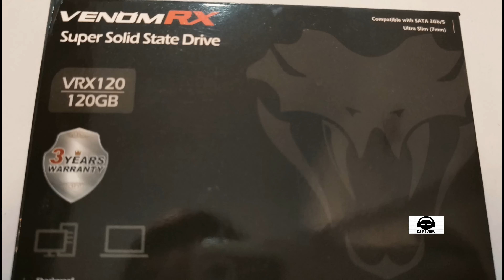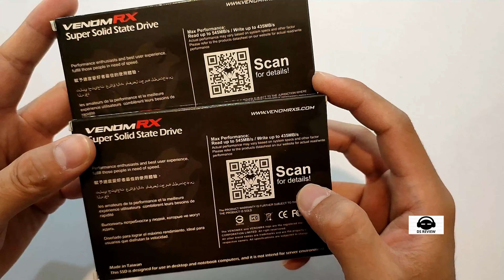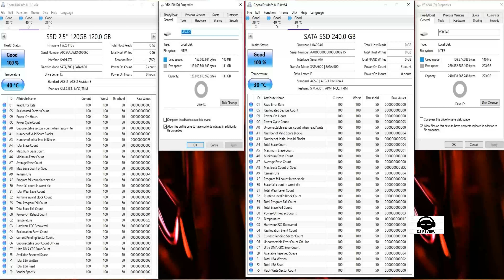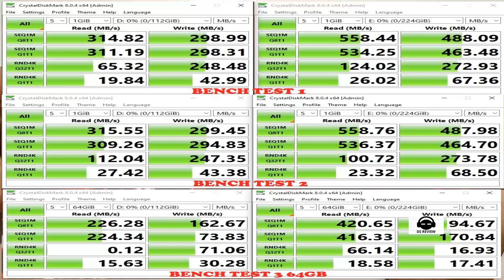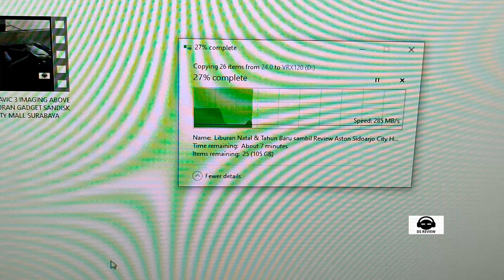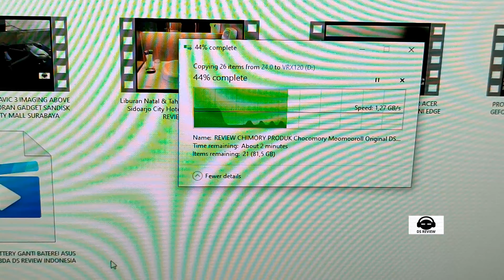REVIEW SSD TERBARU & MURAH VENOMRX VRX120 120GB VRX240 240GB GARANSI 3 TAHUN DS REVIEW INDONESIA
Disini saya mencoba review produk ssd VENOMRX VRX120 120GB VRX240 240GB GARANSI 3 TAHUN, ssd ini adalah salah satu produk terbaru yang dijual oleh VENOMRX INDONESIA yang harganya sangat terjangkau bagi kaum mendang mending. Seperti apa kualitas dari ssd ini silahkan ditonton sampai habis.

VENOMRX VRX120 120GB VRX240 240GB GARANSI 3 TAHUN
CAPACITY & DIMENSION
Storage Capacity : 120GB/ 240GB
Form factor : 2.5" SATA III (6Gb/s)
Max sequential read speed : 545MB/s
Max sequential write speed : 435MB/s
Dimensions (L × W × H) : 100 mm x 69 mm x 7 mm

WARRANTY
Warranty : 3 years limited warranty

NO HP KHUSUS BUAT REVIEW (OPEN ENDORSE) :  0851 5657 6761